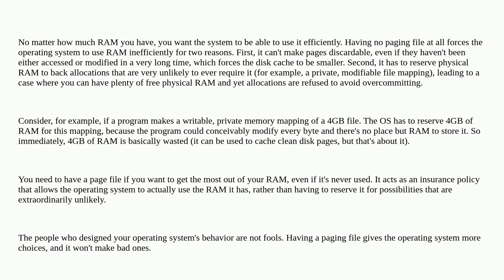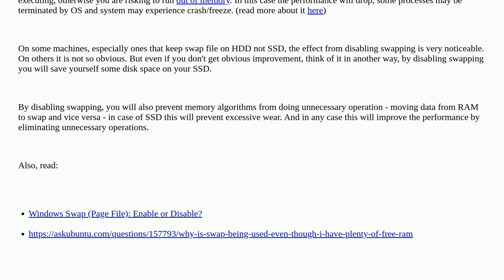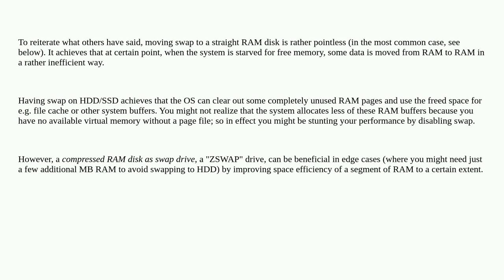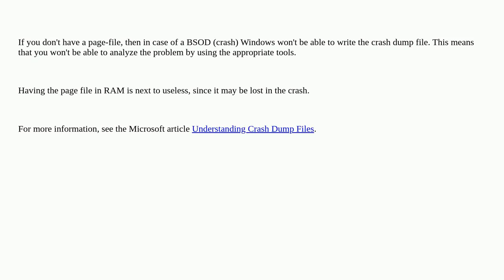Should I disable swap file if I have lots of RAM or should I move it to a virtual RAM drive?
A special thanks goes out to the awesome community

  pagefile performance memory virtual-memory windows